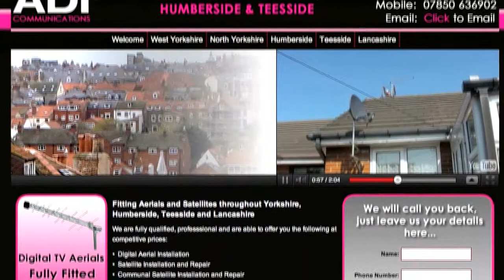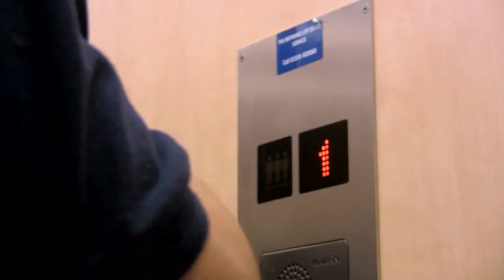Aerial Guisborough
Fitting Aerials and Satellites in Guisborough.

•  Freeview Installation

We also install, service and maintain CCTV systems to watch over your commercial or residential property in Guisborough.

The standard of our work is second to none, just like our customer care. Established for over 12 years in the aerial installation trade, we have developed a well earned reputation in Guisborough for providing excellent customer care and first class quality workmanship.

Our aerials and satellites are installed by our friendly, helpful and fully qualified engineers; we take great pride in our work. We also have real people answering the telephone to ensure a professional, no nonsense and rapid service in the Guisborough area.

Name:
Phone Number: